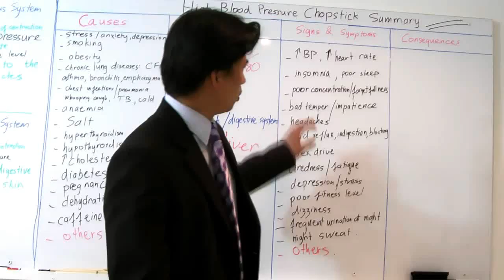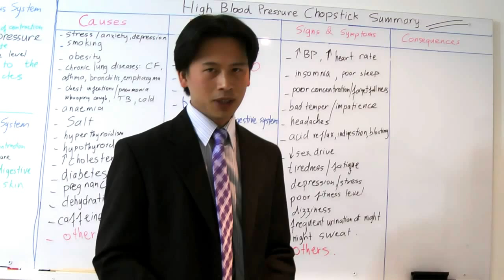HBP 044-How is High Blood Pressure linked to poor concentration and forgetfulness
Discover how High Blood Pressure is linked to poor concentration and forgetfulness.